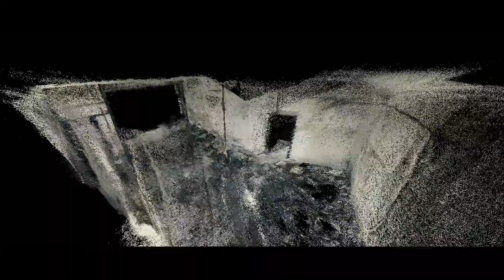IMBERT IMBERT - Mémoires d'un enfant de 300 000 ans (Clip Officiel)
Réalisation : Marie HEYSE & Romain AL'L
Avec : Malena AL'L & Mathias IMBERT
Mémoires d'un enfant de 300 000 ans

Les espaces de travail,
La destinée sur des rails,
Et les bonnes manières,
Ou l’éducation civile,
Les obligations débiles,
Qu’est-ce qu’il ne faut pas faire ?

Les technologies de pointe,
Les numéros, les empreintes,
Les horreurs ordinaires,
Le sang, les effets spéciaux,
Et les réseaux asociaux,
Qu’est-ce qu’il ne faut pas faire Pour se taire ?

L’humanité qui s’écrit
A coups de poings sur les i
D’une vieille histoire,
Le reflet froid d’une lame
Qui se glisse au fond de l’âme,
Qu’est-ce qu’il ne faut pas voir ?

La réalité féroce
De la peau et puis de l’os
Comme une ombre au miroir,
Le vieillissement du corps,
La photo d’un enfant mort,
Qu’est-ce qu’il ne faut pas voir Pour le croire ?

Je me fourmis d’infini A la marge de la nuit
D’une étoile enfumée,
Entre l’enfance et l’enfer,
Et ce vieux monde à refaire,
Qu’est-ce qu’il faut pas rêver ?

Débarrassé de moi-même
A la faveur du dilemme,
Des sirènes ou des fées,
Un oisillon dans ma chambre,
Et ma vie entre tes jambes,
Pour aimer ?